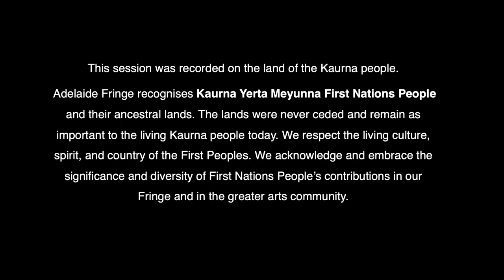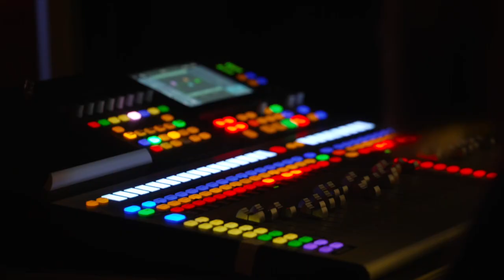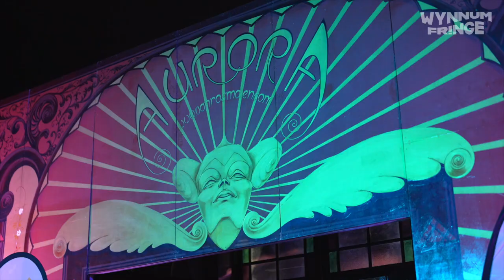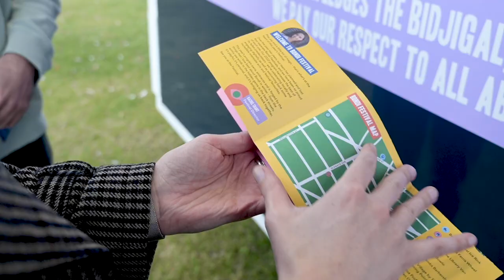HoneyComb with National Festivals